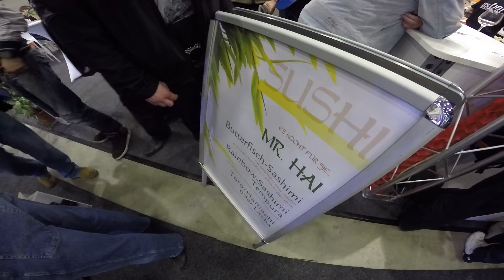Mr.Hai live show at Chef's Culinar Messe 2015 Berlin